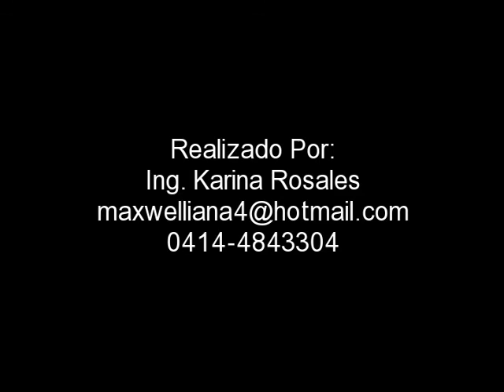miss morena 2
venat model